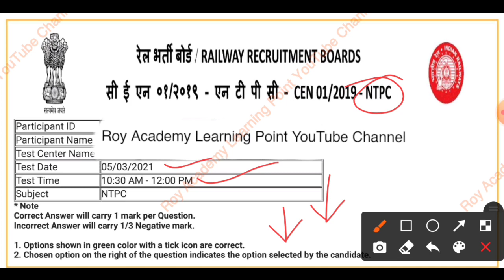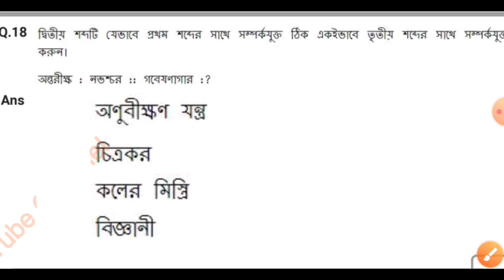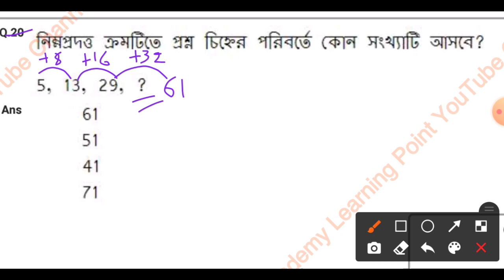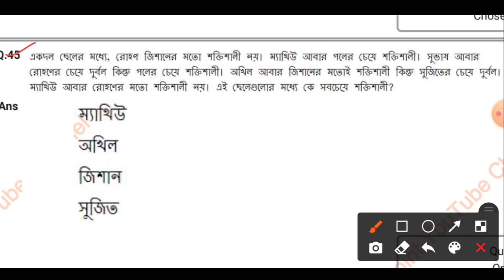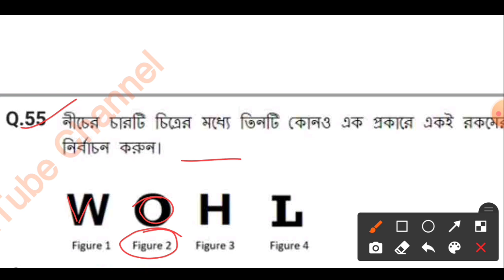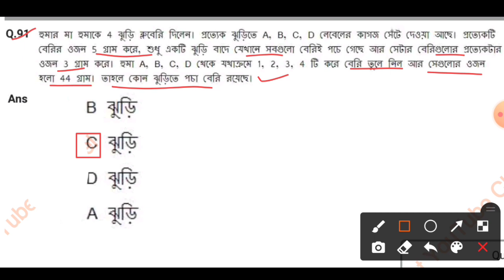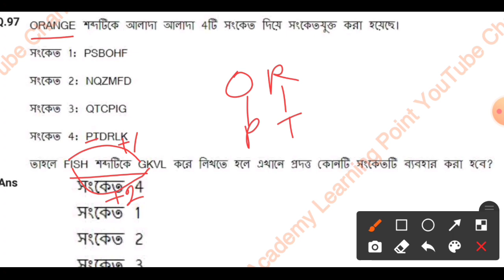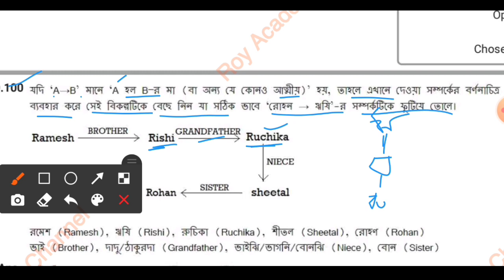রেলওয়ে NTPC CBT-1 2021 Reasoning Solution | 05/03/2021 1st Shift | Bengali Reasoning NTPC, Group-D